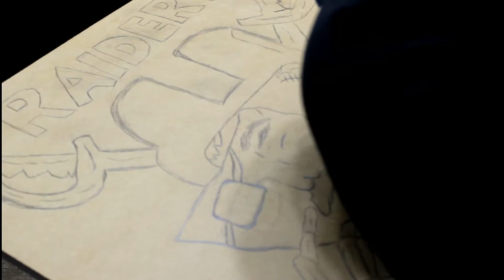carving custom remixed oakland raiders sign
Beast mode life
 Remixing the Oakland raiders sign to a whole different level carving,  if u missed the first video of me drawing free hand and not using any stencils crap  watch part 1 of raider sign